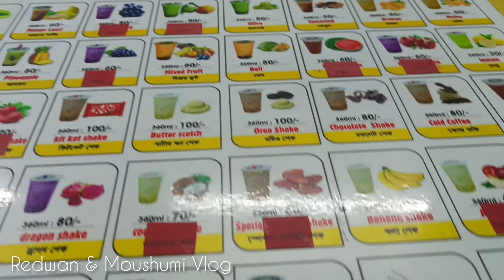ময়মনসিংহ কৃষি বিশ্ববিদ্যালয়ে একদিন! || কৃষি বিশ্ববিদ্যালয়ে চলে এলাম || বাংলাদেশ কৃষি বিশ্ববিদ্যালয়।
আসসালামু আলাইকুম।